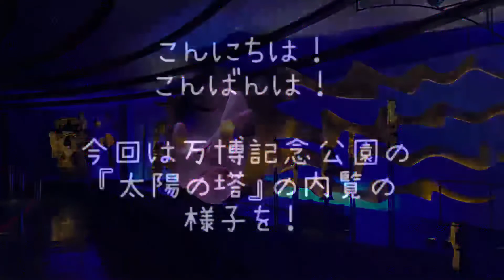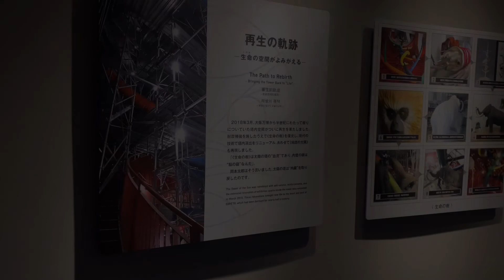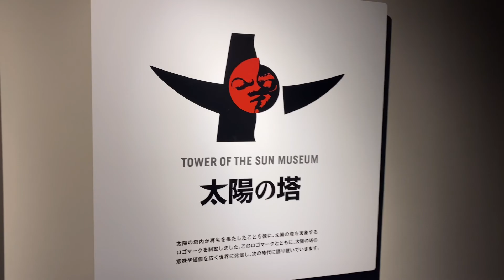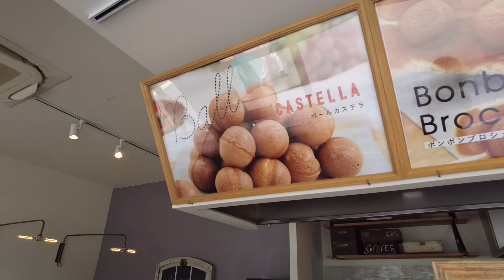【太陽の塔・内覧】『芸術は呪術である』地底の太陽プロジェクションマッピングと生命の樹！演出goodでした。vol.23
太陽の塔オフィシャルサイト